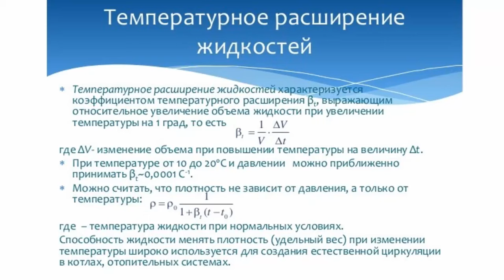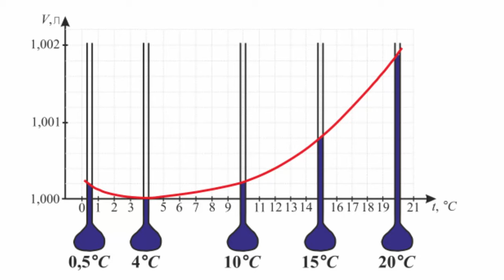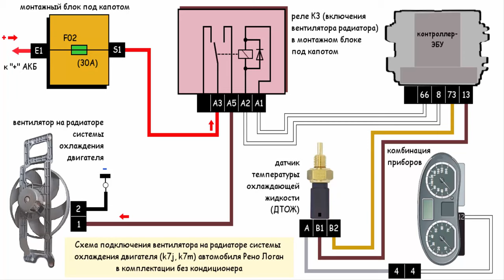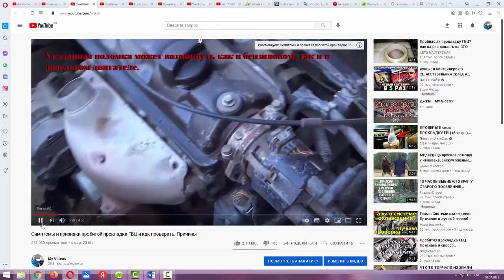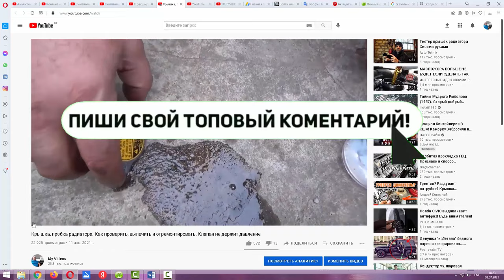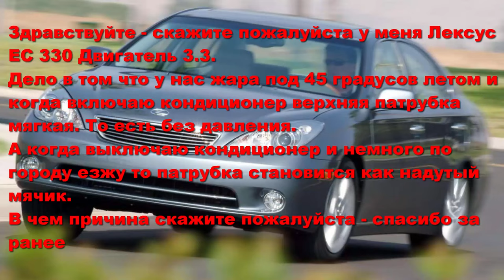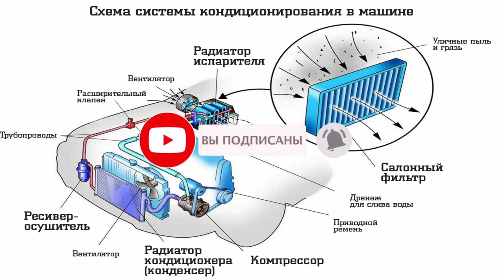Твердые патрубки системы охлаждения. Почему раздувает патрубки системы охлаждения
Твердые патрубки системы охлаждения, причины и лечение. Почему раздувает патрубки системы охлаждения